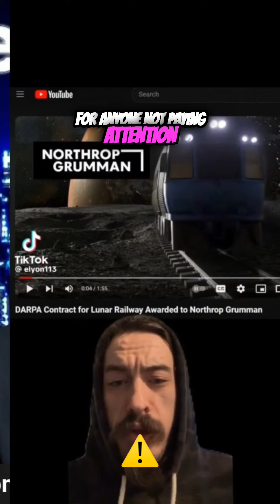Stop the Nonsense! It's Time for Change🚫🚫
Discover where your money is really going and why it's important to take a stand. Join us as we unveil the truth and discuss the need for action.